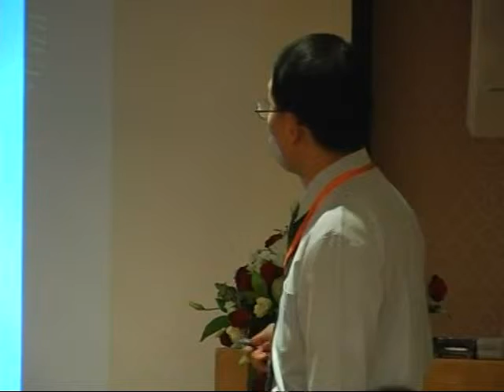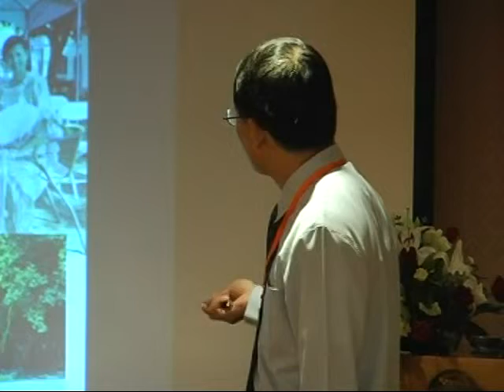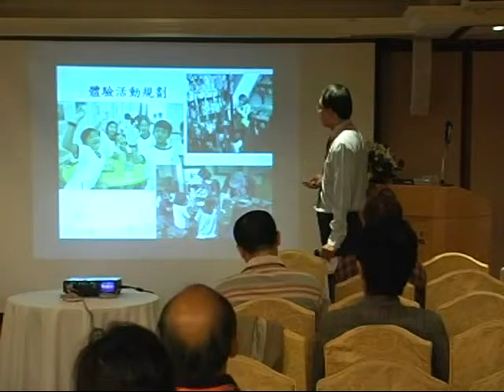全國商圈年會(11月10日)-輔導手法1-5.mpg